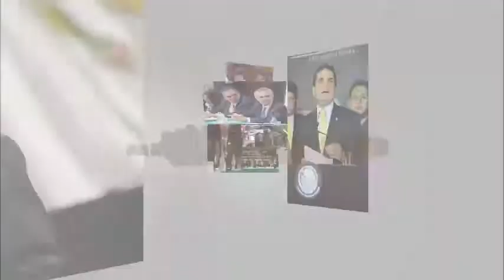Int. Dip Amalia García - “II Simposio Internacional Feminización de la Migraciones de las Mujeres”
URGEN UN COMITÉ Y UNA AGENDA PARA IMPLANTAR POLÍTICAS PÚBLICAS A FAVOR DE MUJERES EN MIGRACIONES: AMALIA GARCÍA MEDINA

·         El Plan Nacional de Desarrollo 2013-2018 establece en su objetivo 5.4, la obligatoriedad de velar por los intereses de mexicanos en el extranjero y proteger los derechos de los extranjeros en territorio nacional y mandata el diseño de un mecanismo de coordinación interinstitucional y multisectorial para todas y todos los migrantes

·         Se realizó en la Cámara de Diputados el “II Simposio Internacional Feminización de la Migraciones de las Mujeres”, cuyo objetivo fue dar seguimiento a los compromisos derivados de la declaración por los derechos humanos de las mujeres, migrantes y hacer entrega de propuestas de la sociedad civil para acceso a derechos de las mujeres en la migración